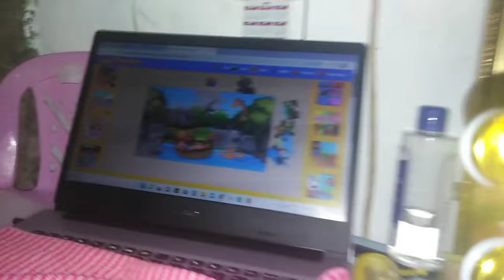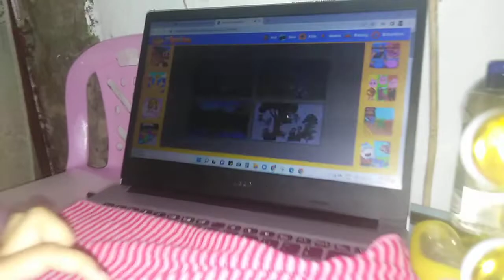New puzzle game by Jemimah and mommy! So many online educational stuffs to play with!